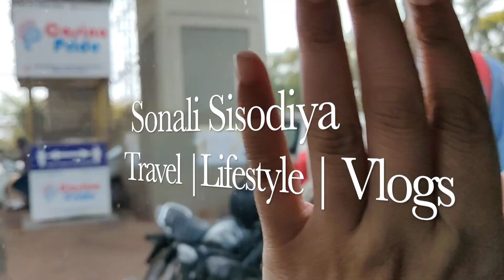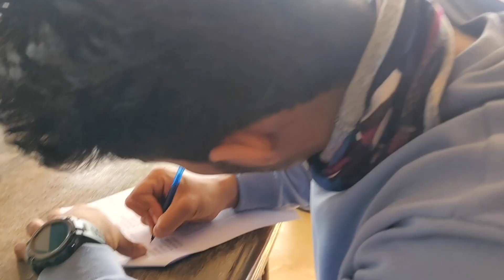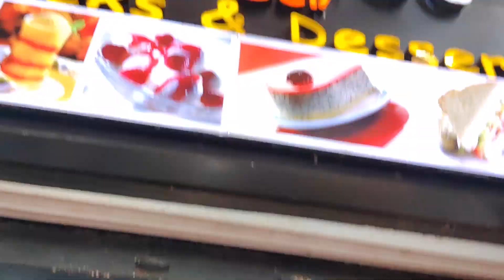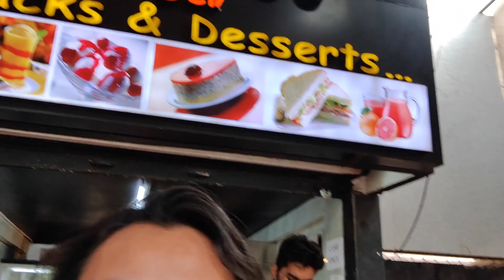👗🛍️ Shopping and Eating at Tito's lane GOA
***SHOPPING AND EATING at GOA | @sonalisisodiya05  Vlogs***

Hi Dosto , I hope you enjoy this Goa vlog series i have shifted to Goa for next 10 days for work from GOA and capturing some memories so i hope you guys enjoy these vlogs.
Also if you are planning to shift Goa for work form GOA than definitely watch these series and plan your stay.

VLOGGING Camera : SonyZV1 /ONE PLUS 9/ ONE PLUS 6
Editing credit : MYSELF